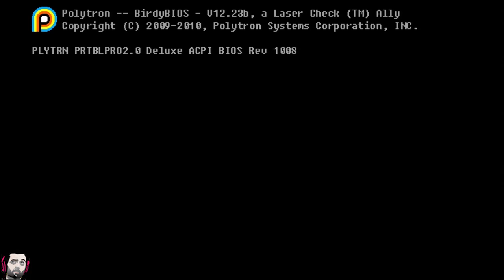Take 5: Fez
KLachievementsF from wethegamerz.com does a Take 5 on the highly anticipated (and slightly controversial) XBLA game, Fez.

NOTE: The trial offers gameplay from a different section of the game, so make sure you give it a try to experience more of Fez.